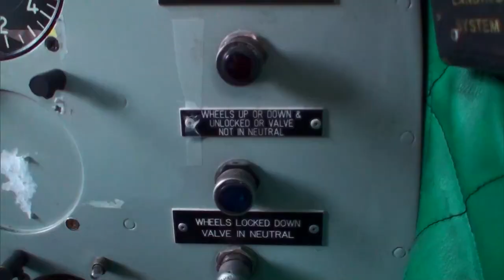Ice Pilots NWT Season Five Trailer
WEDNESDAYS | 10 PM ET/PT | HISTORY CANADA